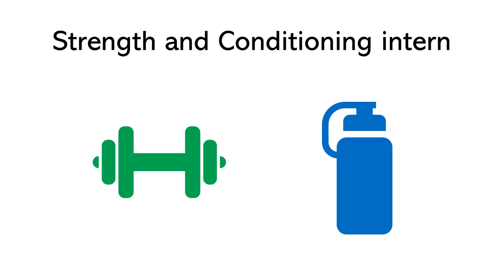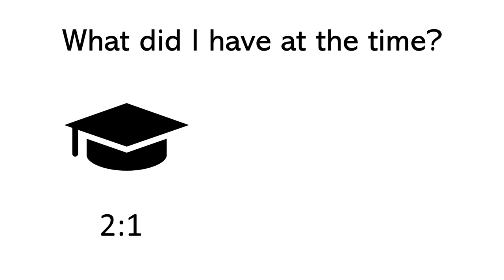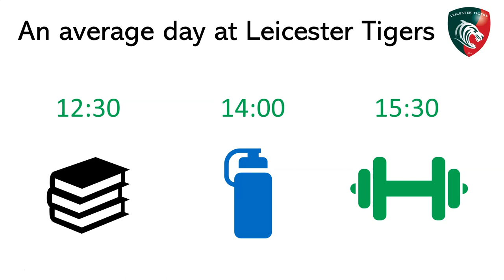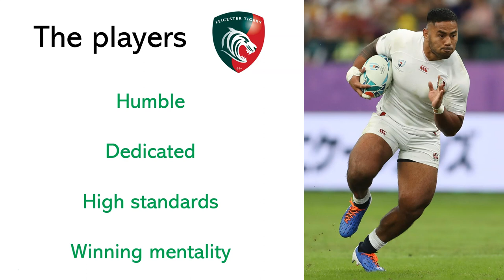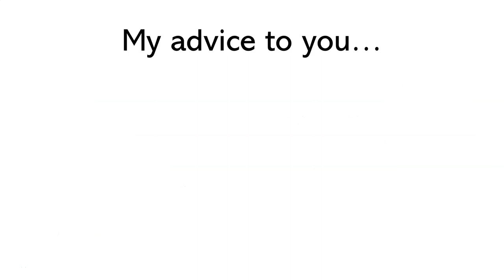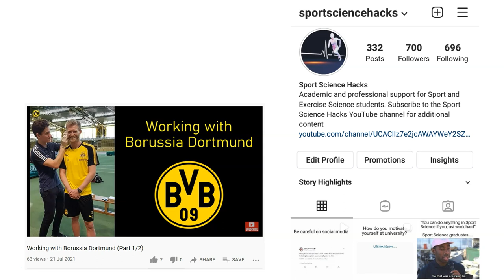Working at Leicester Tigers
Leicester Tigers are the most successful English team in the professional era, winning ten Premiership titles and two European Cups. There is a rich pedigree for bringing through homegrown talent, with notable Academy graduates including Manu Tuilagi, Tom Youngs, Ben Youngs, Tom Croft and Dan Cole.

What's it like to work with Leicester Tigers?

In this video I give an insight into being a Strength and Conditioning intern at one of the biggest rugby union teams in the world. I highlight the credentials YOU need to work in high performance sport, and provide a warning not to get too complacent in the role!